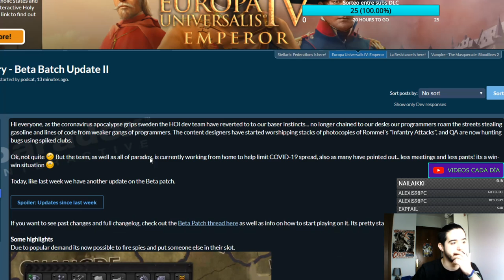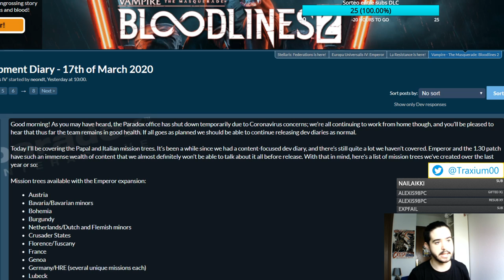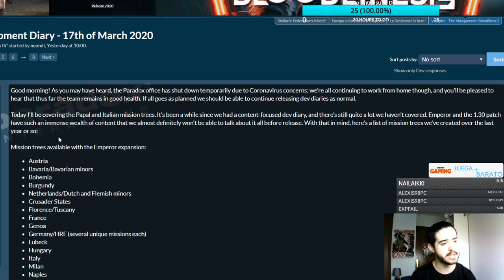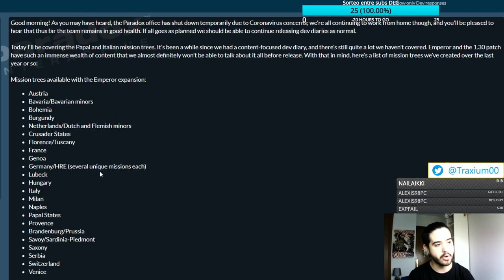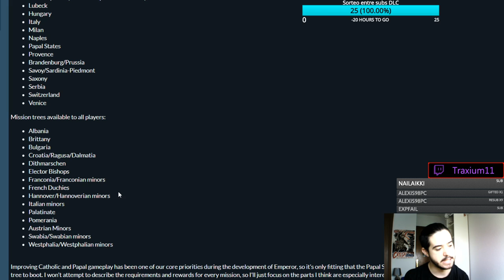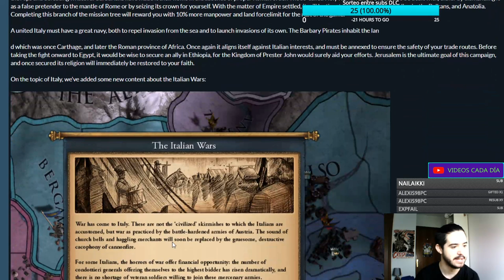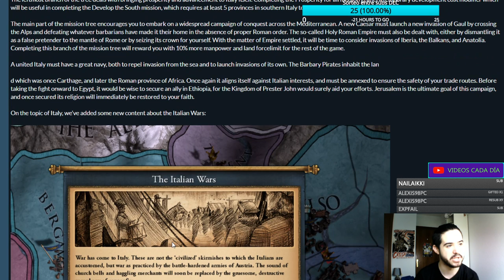RESTAURA EL IMPERIO ROMANO - Europa Universalis IV Emperor en español